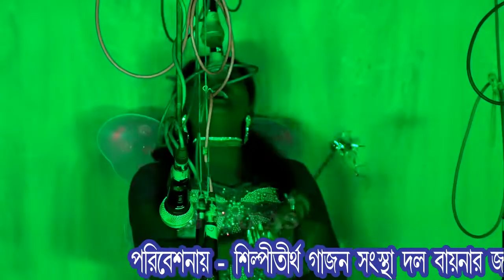silpitirtha gajon - পৃথিবীর আয়ু শেষ - gajon dj tapas